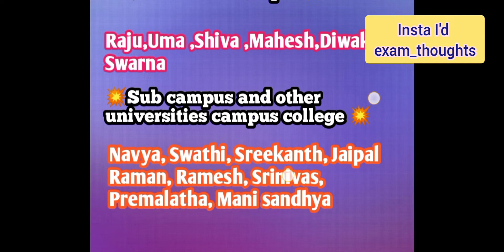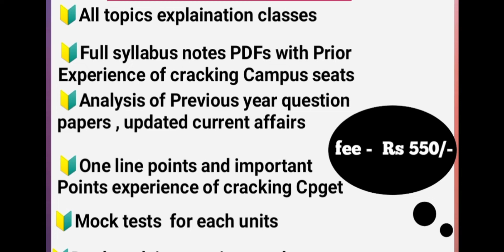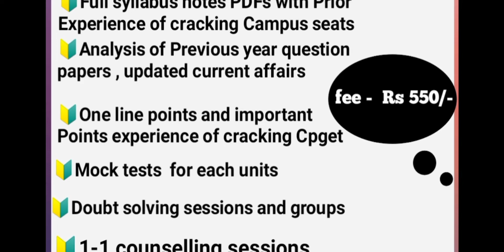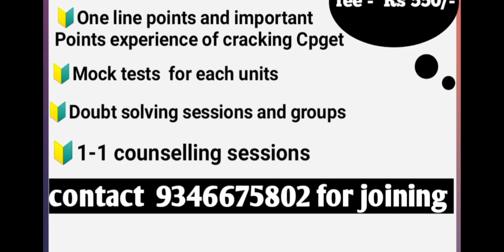CPGET M.COM entrance test Preparation||CPGET books || how to get top rank